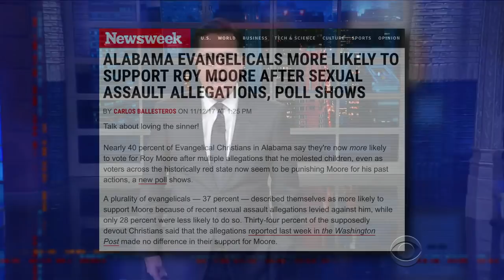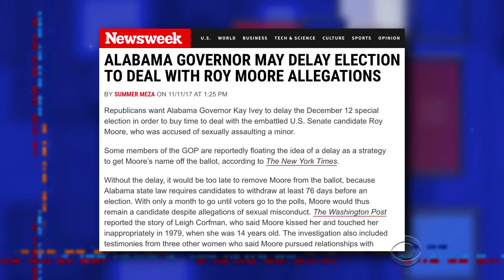Only Roy Moore Could Unite Stephen And Mitch McConnell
It took allegations of peodophilia against a senatorial candidate, but Senate Majority Leader Mitch McConnell is finally speaking Stephen's language.